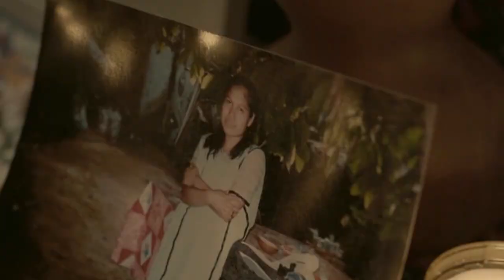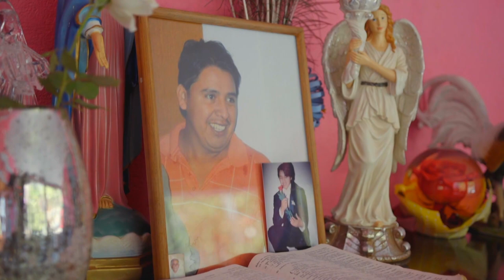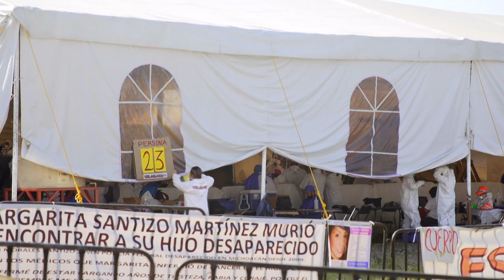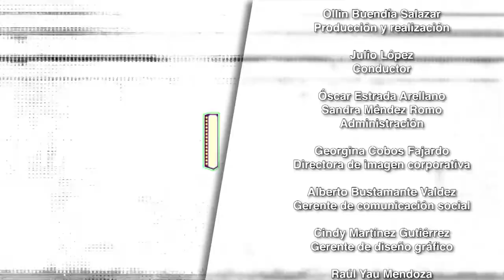Marquesina. Ángeles Cruz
En este episodio se presenta una entrevista con María Novaro, directora del Instituto Mexicano de Cinematografía (IMCINE) sobre el apoyo que existe al cine mexicano, así como de su gestión en el 2022; con la cineasta Sofía Gómez Córdoba sobre su última producción "Después" y, en el estudio platicamos con Ángeles Cruz sobre su segundo largometraje "Valentina o la serenidad".